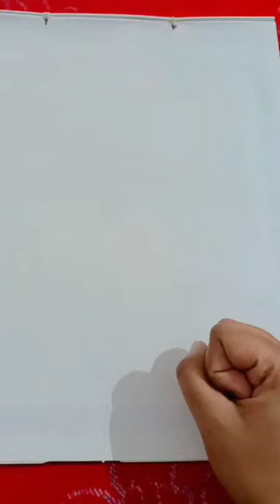Pencil Flower Pot Drawing for Beginners ✏️😱